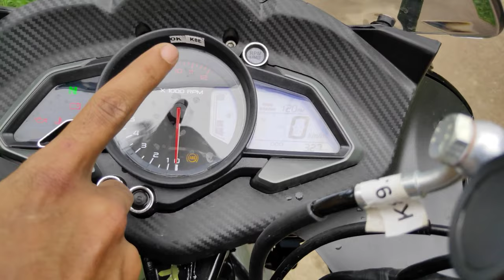Rs200bs6 Review||ഒരു കിടിലൻ റിവ്യൂ RS200bs6 review Malayalam||AJTecH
Bajaj Pulsar RS200 BS6: Same Price, Other Options. From an electric scooter to a retro roadster there rsquo s a variety of two-wheelers for around the ...

Price

₹1,48,467.00